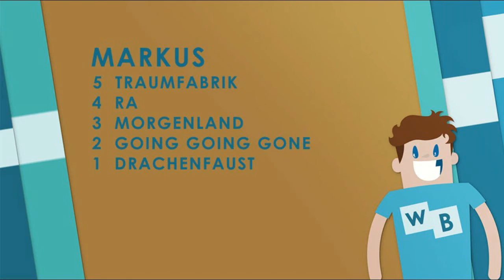Top 5 Brettspiele mit Auktion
Dieses Mal erfüllen wir wieder einen Zuschauerwunsch und stellen euch unsere persönlichen Favoriten unter den Auktionsspielen vor.

Viel Spaß!